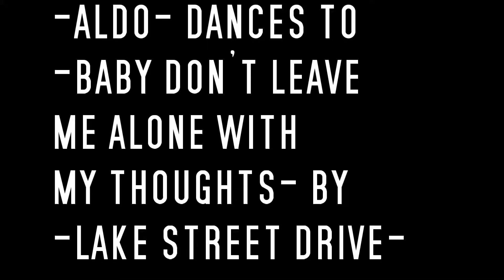Baby Don't Leave Me Alone With My Thoughts by Lake Street Drive (Aldo Dances To)